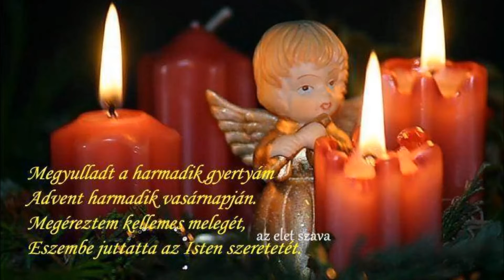KARÁCSONYI VIDEÓNK ! A SZERELMEM BETY VERES !!! ÉS A CSALÁDOM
Karácsony
Közelgő szépség, szeretet ünnepe hatalmába kerít,
Fényáradat, ragyogás, mi mindent beterít,
Vár rád a végtelen türelem, szeretet ünnepe.

Angyalok szárnyán felragyog a fény,
Álmaid, vágyaid nem csupán csak remény,
Ezernyi szépség, ezernyi jóság lassan ideér.
Karácsony ünnepén szeretet és béke,
Csillagoknak égi fénye,
Csillagok közt égi jel,
Megszületett a kisgyermek,
Jászolánál három király,
Gáspár, Menyhért, Boldizsár.
Ezernyi boldogsággal övezett csillag vigyáz rá.
Melegség költözik az emberek szívébe,
A földre hozzon a karácsony áldást, békességet.